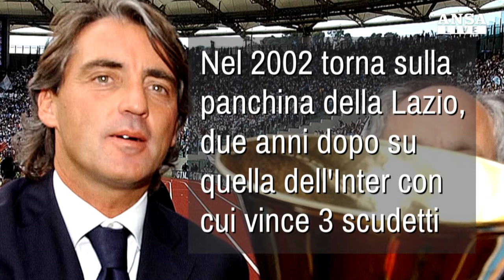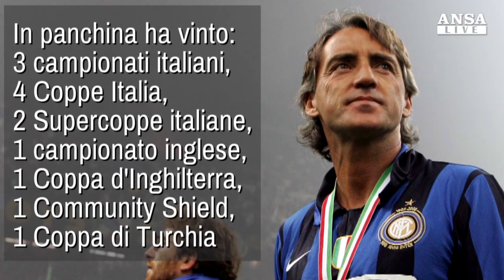Mancini verso l'azzurro